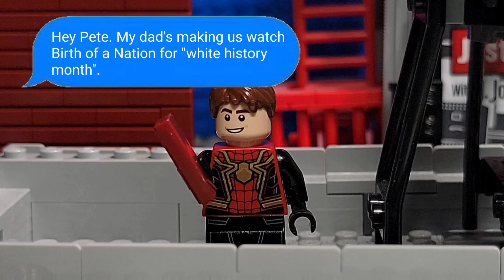Average Fantacy: The return of Scorpion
Peter, Ned,and Michelle return to school and has to deal woth scorpion